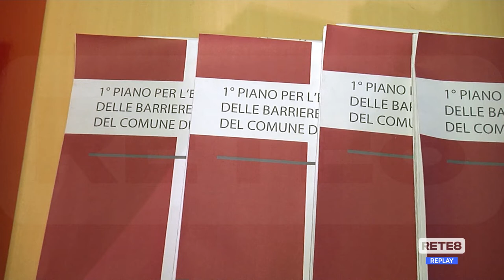L’Aquila - Un piano contro le barriere architettoniche